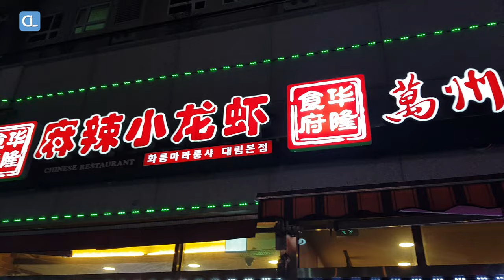Chinese Spicy Lobster, Crayfish 麻辣龙虾 마라롱샤 / Korean Restaurant, Seoul / 대림 맛집 마라롱샤 중국식 가재 요리